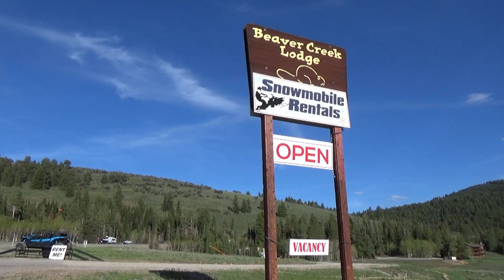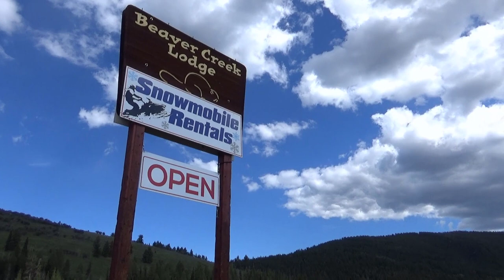Side-by-Side UTV Rental at Beaver Creek Lodge in Utah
* Beaver Creek Lodge
* UTV Rental in Utah
* Garden City, Utah

Camping & Travel VLOG #50

Beaver Creek Lodge
Located in Logan Canyon, Utah

13 miles west of Garden City, Utah
27 miles east of Logan, Utah
107 miles from SLC International Airport

BOOK YOUR NEXT ADVENTURE TODAY

Located in Logan Canyon, Beaver Creek Lodge is 27 miles east of Logan, Utah along scenic US Highway 89, just 2 hours north of the Salt Lake International Airport.

Beaver Creek Lodge has been providing memorable winter and summer experiences since 1995. Located in the heart of Logan Canyon, Utah, we relish/prize/enjoy/boast instant access to renowned snowmobile areas during the winter and UTV trails and horseback riding locations during the summer. Whether you are new to backcountry activities or an expert, we have something for you! Beaver Creek Lodge is a special use permittee of the Cache/Caribou Forests since 1991.

1 Recess by TrackTribe
2 Marlboro Lite by Spazz Cardigan